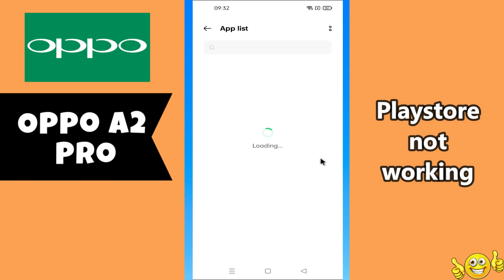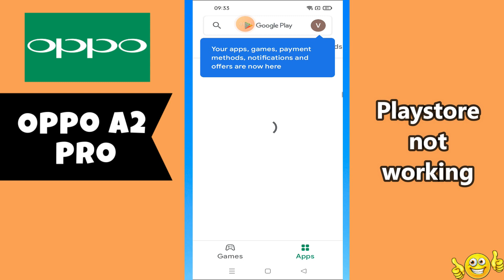Playstore Not Working OPPO A2 Pro || How to set playstore update|| Playstore option